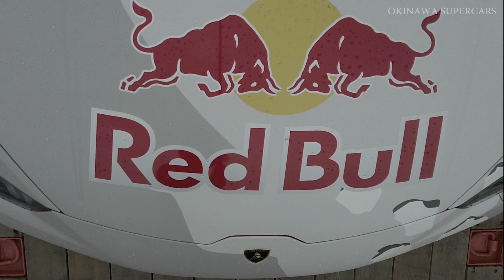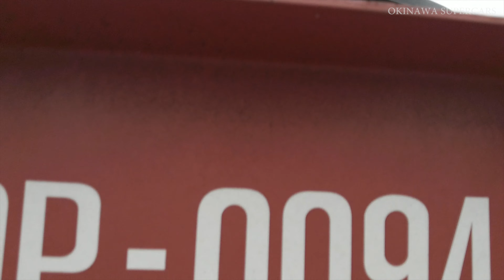リバティーウォーク ランボルギーニウラカン 沖縄上陸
沖縄にリバティーウォークのランボルギーニ ウラカンが上陸

12月12日、13日の2日間、リバティーウォーク リトルモーターショーがイオンモール沖縄ライカムにて行われました。

LBシルエットWORKS GTウラカン号とLB-WORKSウラカン号の他にランボルギーニ アヴェンタドールやLB★GT-Rなどリバティーウォークカスタムマシンが沖縄に大集結!!

※予告なく車両が変更になる場合がございます。予めご了承ください。

【コロナ感染症対策について】
スタッフのマスク着用、および検温を義務化しております。
咳エチケット、写真撮影時前後、手指のアルコール消毒にご協力お願いします。

協力：株式会社リバティーウォーク
主催：株式会社小椋屋
日程：2020/12/12 (土)　2020/12/13 (日)
時間：12:00～18:00

場所 ：1F グランドスクエア
所在地：〒901-2306 沖縄県中頭郡北中城村 字ライカム１番地